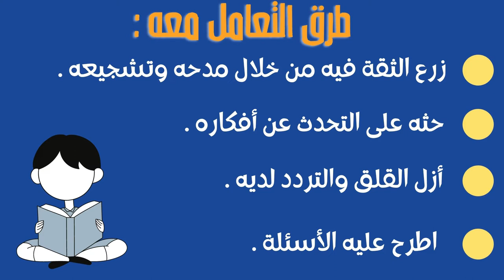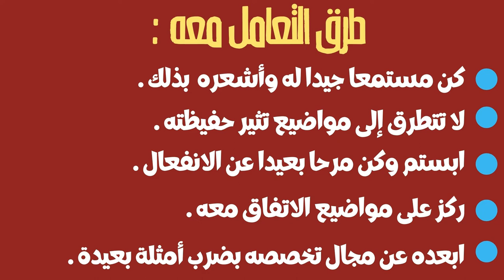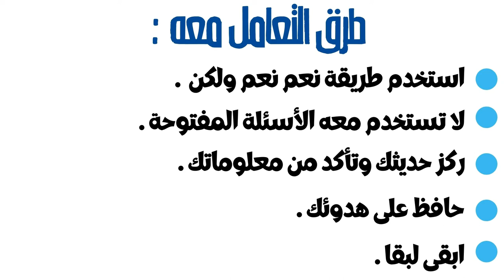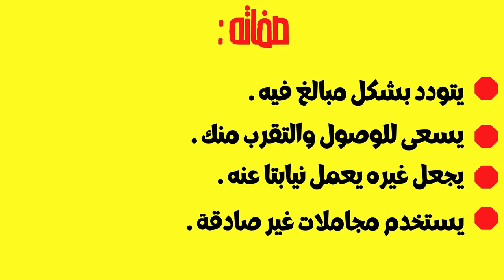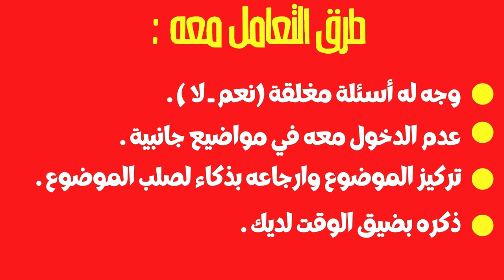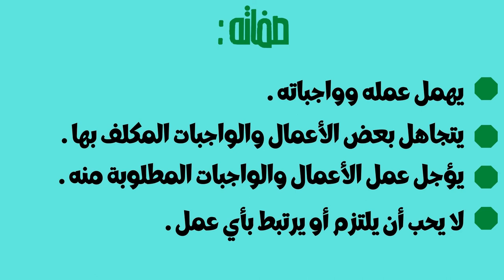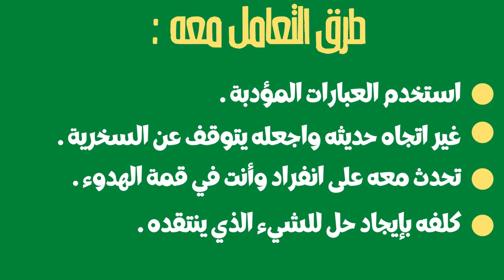فيديو مهم حول أنواع الأطفال وطرق التعامل معهم _ Kinds of kids youtube علم_النفس فيديوهات تربية💡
تتعلق العملية التربوية بمدى قدرتنا على معرفة شخصية الطفل . ولكل شخصية طرق تربوية تختلف بين واحدة وأخرى.  وللوصول لهدفك من تربية الأطفال سواءا في المجال التربوي أو التعليمي أو المدرسي أو غير ذلك نقدم لك في هذا الفيديو أنواع الأطفال وميزاتهم وطرق التعامل معهم .